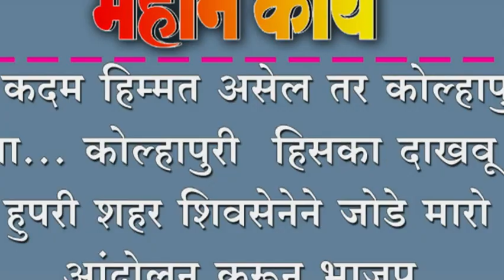राम कदम हिम्मत असेल तर कोल्हापुरात या... कोल्हापुरी हिसका दाखवू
राम कदम हिम्मत असेल तर कोल्हापुरात या... कोल्हापुरी  हिसका दाखवू  ; हुपरी शहर शिवसेनेने जोडे मारो आंदोलन करून भाजप आमदार राम कदमांचा केला निषेध